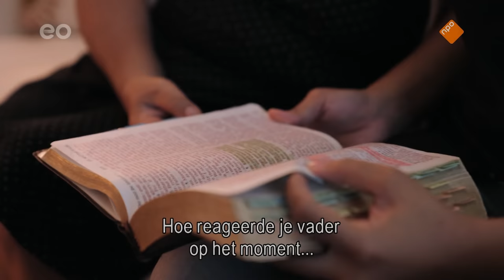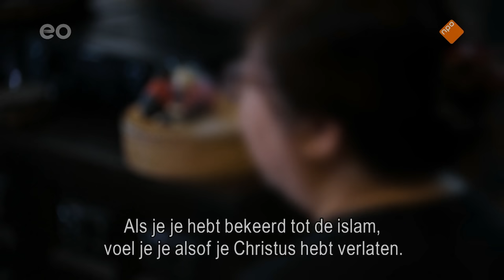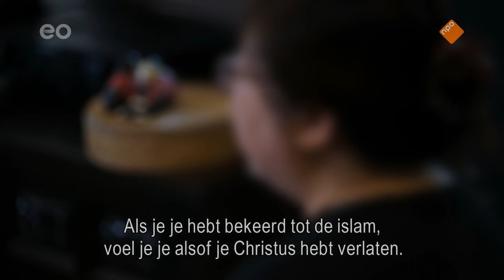Wordt vervolgd | Jurjen ten Brinke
Help ons in de missie 'om God te verheerlijken, Jezus te volgen en je naaste te dienen'!